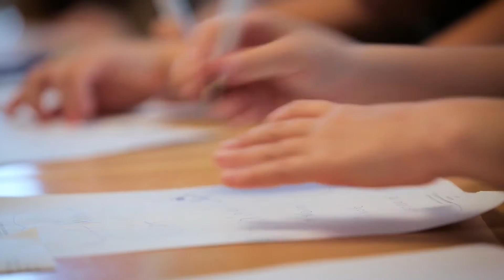Mikä ihmeen Lastensuojelun Keskusliitto?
Mikä Lastensuojelun Keskusliitto on? Mitä se tekee? Suojeletteko te lapsia? Miksi lapsia pitää suojella?

Lastensuojelun Keskusliiton toiminnanjohtaja Hanna Heinonen joutui lasten tiukkaan tenttiin.